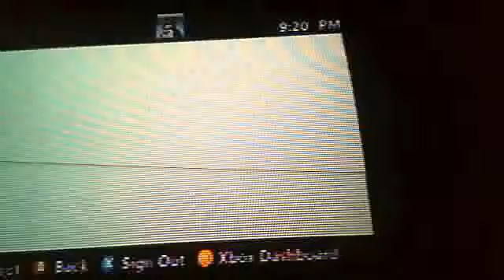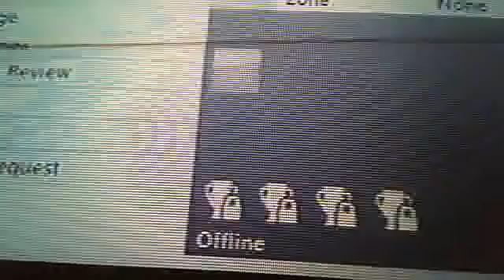Kiezyy | 3rd Map | Rundown | Radar Perks Akimbo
GBRapali's  video October 12, 2011 06:05 PM